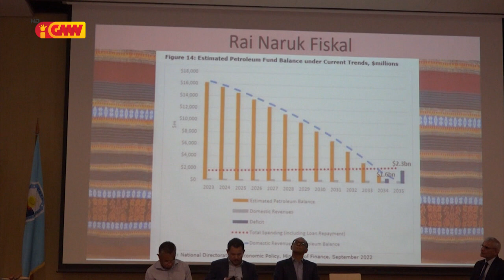Governu presiza duplika no triplika impostu hodi aumenta reseitas ba estadu